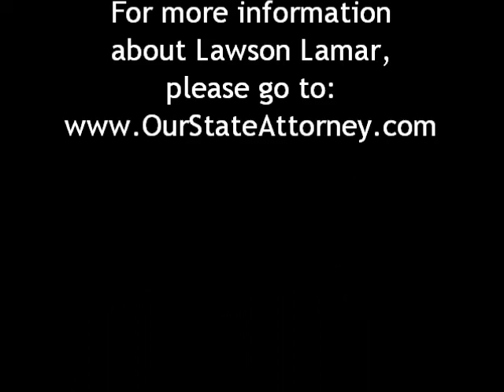State Attorney Lawson Lamar discussing gambling & internet cafes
Interview with Lawson Lamar, State Attorney for Florida's Ninth Judicial Circuit (Orange and Osceola Counties) on the topic of fighting gambling and internet cafes or sweepstakes cafes.